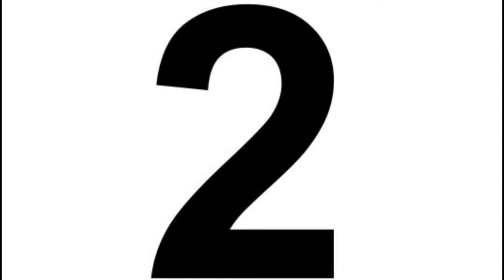10 animals that are found only in Africa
🌍 Welcome to Chimo Media, your gateway to entertainment world-wide ! 🦓 Join us as we embark on a thrilling safari through the continent's diverse landscapes and uncover the captivating stories of its most extraordinary inhabitants. From the mysterious Okapi to the resilient Aardvark, every episode is a deep dive into the heart of Africa's biodiversity. Let's explore, learn, and marvel at the magic of the wild together! 🦁🔍